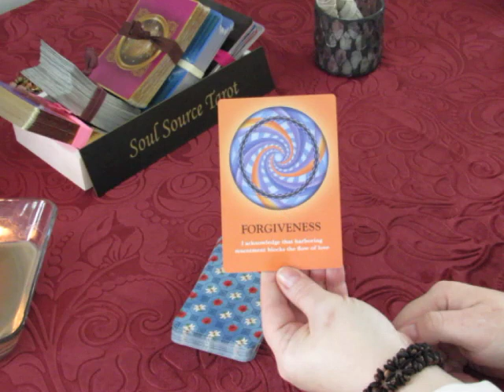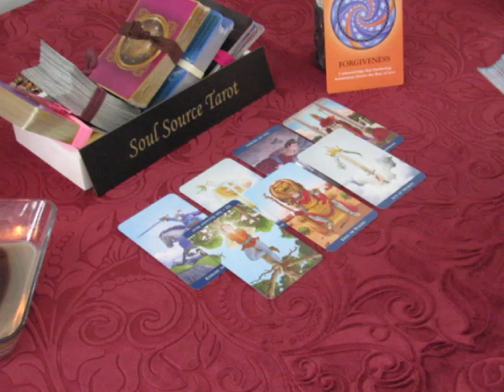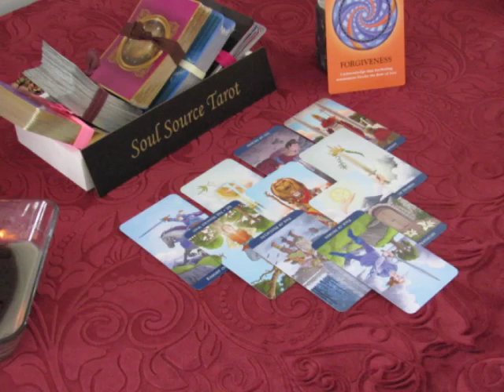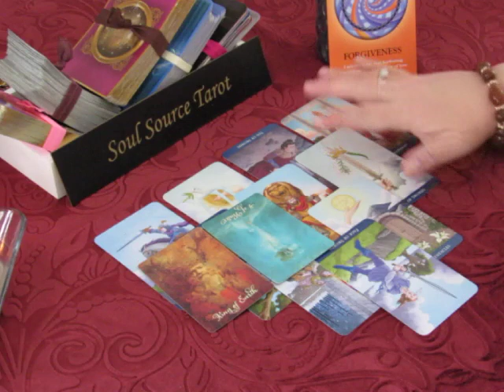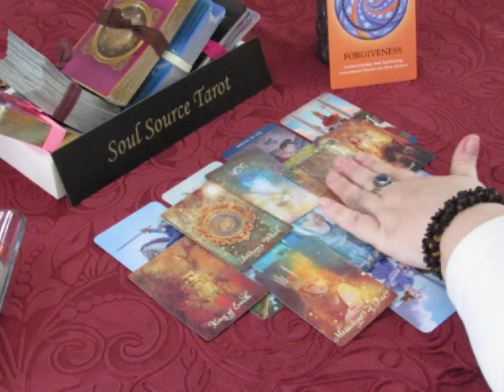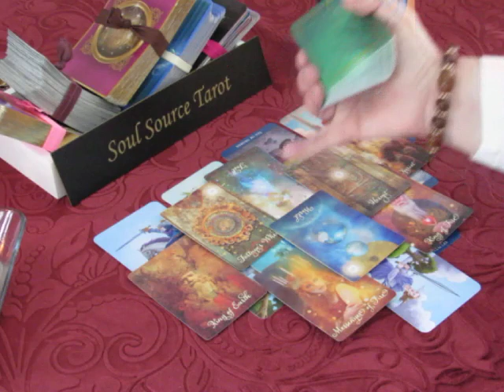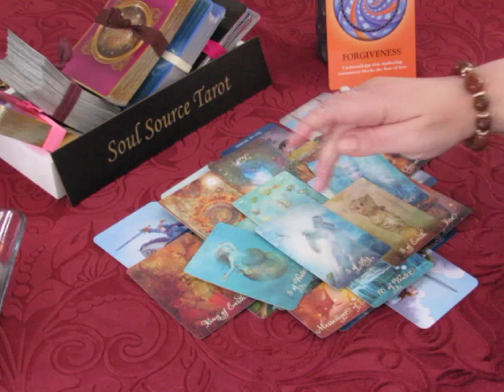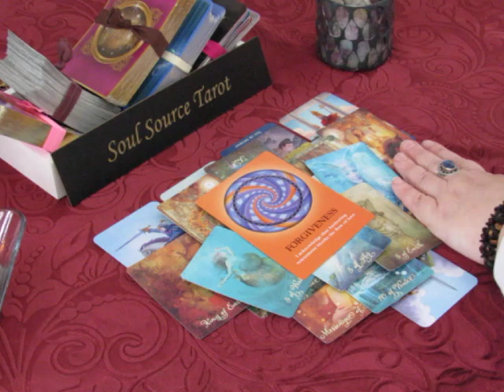~Taurus~Love~A New Partnership Perhaps~March 12 to 18, 2018 Weekly Tarot Reading